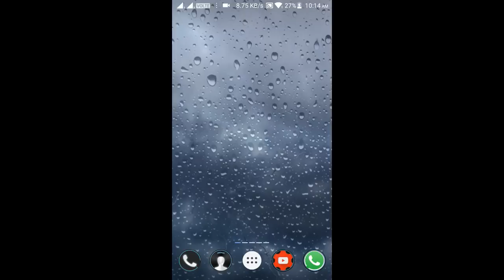Mini Militia MOD APK 4.0.7 | MEGA MOD | Pro Pack Unlocked | NO ROOT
Mini Militia MOD APK 4.0.7 | Pro Pack Unlocked | NO ROOT

-Game can be minimized and played in background
-Instant weapons respawn
-Unlimited flying power
-Unlimited bullets
-No reload
-Any double weapons can be used
-One shot kill
-Robots will be blind in solo play

What’s New: v 4.0.7

-Fix crash reading messages
-Fix empty invite list
-Fix history not saved after restart
-Quick Play maps: Cliffhanger, Suspension, Crossfire, and Undermine* added to voting rotation
[ *Requires login ]
-Custom**/Wifi** map: Undermine unlocked
[ ** v4 can host Undermine; older v3 versions crash on LAN ]
-Fixed startup crash
-Improved player message readability
-Reduced redundant network ‘talk’ at startup
-Added new Pro Pack trial access (not ad based)
-Numerous bug, server, and perf fixes

IGNORE
Mini Militia v3.0.136: Doodle Army 2 Hacked with apk editor [No Root] {Everything is Unlimited} 2017
Doodle Army 2 Mini Militia MOD APK Pro Pack Unlocked 3.0.47 Unlimited Nitro Unlocked
Doodle Army 2 Mini Militia Mod Apk 3.0.47 (Mod Hack)
Doodle Army 2 Mini Militia 3.0.136 Mod Apk (Mega Hack)
Doodle Army 2 Mini Militia MOD APK 3.0.87 Pro Pack Unlocked
2017 Doodle Army 2 Mini Militia Hack/Mod Apk 3.0.6
Doodle Army 2 Mini Militia Mod Apk 3.0.87 (Mod Hack)
Doodle Army 2 Mini Militia 3.0.87 Mod Apk (Mega Hack)
Mini Militia v3.0.147: Doodle Army 2 Hacked with Toggle MOD [No Root] {Everything is Unlimited}
Mini Militia v3.0.147: Doodle Army 2 Hacked with apk editor [No Root] {Everything is Unlimited} 2017
Doodle Army 2 Mini Militia Mod Apk 3.0.147 (Mod Hack)
Hack mini militia 4.0.7 MEGA MOD LATEST VERSION no root
Doodle Army 2 Mini Militia 3 0 6 Apk Mod Unlimited Ammo ANDROID
Doodle Army 2 Mini Militia 2.2.19 Mod Apk (Mod Hack)
Mini Militia v3.0.87: Doodle Army 2 Hacked with apk editor [No Root] {Everything is Unlimited} 2017
Mini Militia Cheats! Hack MOD APK for Android
New Doodle Army 2 : Mini Militia Hack for Unlimited Ammo [Cheat][Patch]